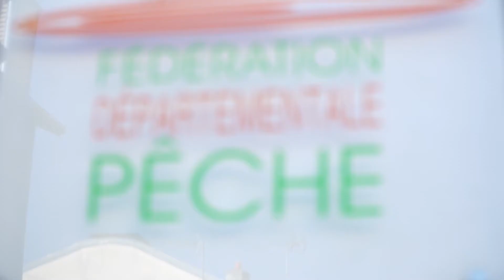Fédérations de Pêche (54), (57), (88) / Remettre à neuf le lit du brochet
Menacé par la modification de son environnement, le brochet se raréfie dans la Moselle. Les trois fédérations pour la pêche et la protection du milieu aquatique de Meurthe‐et‐Moselle, de Moselle et des Vosges ont pris les choses en main et remettent à neuf les annexes hydrauliques où le brochet aime à se développer.

Vidéo réalisée en 2017